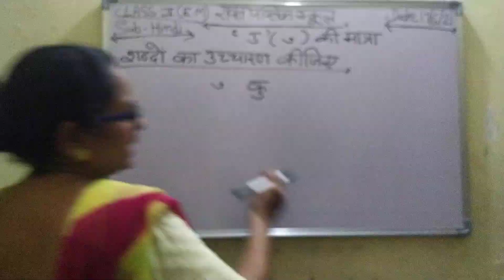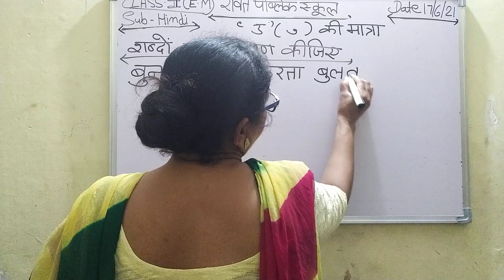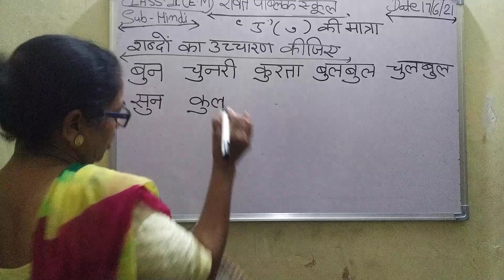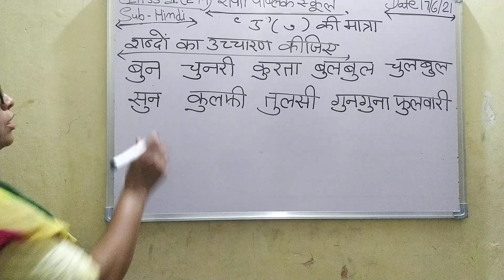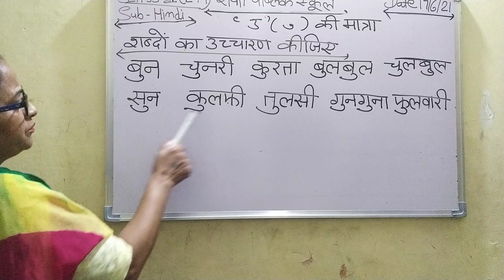Class 1(EM) hindi 17/6/21